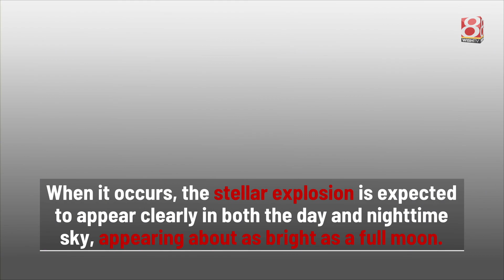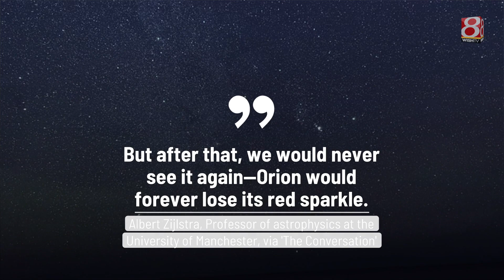Betelgeuse may be preparing to go supernova